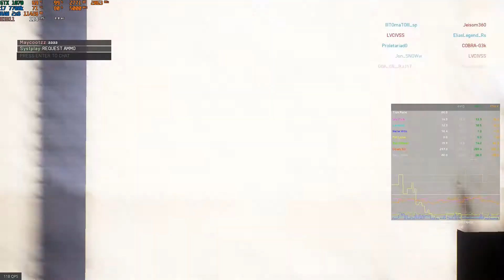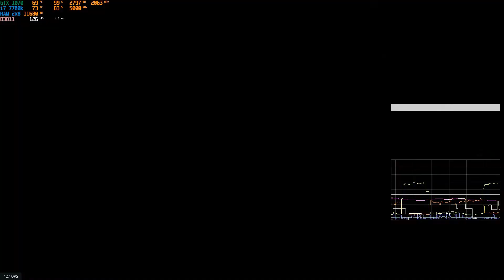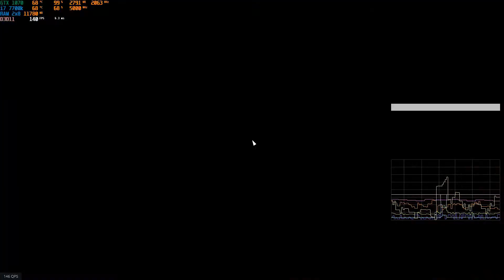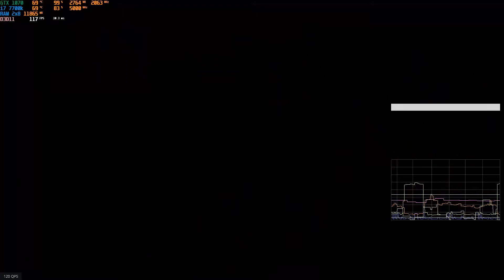🕹 Gameplay BF5 - Jogando Battlefield V Open Beta - Player: Systplay [PC] #1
🌐 Jogando uma partida de Battlefield 5 Open Beta #1 [PC]

✅ Setup:

📌 CPU: I7 7700k @5.0Ghz Estabilizado 1.360v Delidded
📌 MB: AsRock Z270 Killer SLI/BR
📌 Memória: 16GB 2x8 Corsair Vengeance CL14 @3000mhz 1.25v
📌 GPU: Galax GTX 1070 OC +200 Core Clock - +400 Memory Clock
📌 Fonte: Corsair TX650M 2017
📌 Refrigeração: Water Cooler Deepcool Captain 360EX
📌 SSD/HD: SSD 240GB WD + SSD 240GB A400 + 2TB HD WD
📌 Gabinete: Thermaltake Core P3
📌 Monitor: Samsung 24'' 144hz 1ms Curvo Full HD
📌 Cadeira: Max Racer Aggressive AGG-2 Azul

✅ Periféricos:

📌 Teclado: Razer Blackwidow Chroma
📌 Mouse: Razer Deathadder 2013
📌 Mousepad: Razer Goliathus XL Speed Fragged
📌 Mouse Bungee GFallen Preto
📌 Headset: Hyper X Cloud Revolver S
📌 Microfone: Condensador BM800
📌 Caixa de Som: Microlab 2.1 M-300
📌 Interface de Áudio: Behringer UMC22
📌 Webcam: Logitech C920 Pro 1080p 15MP
📌 Controle / Joystick: GameSir 3GS